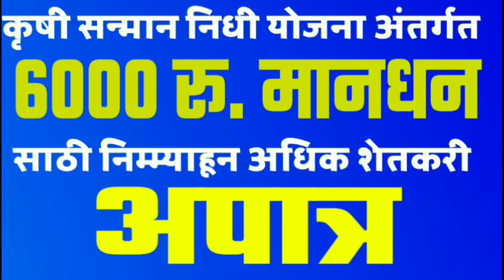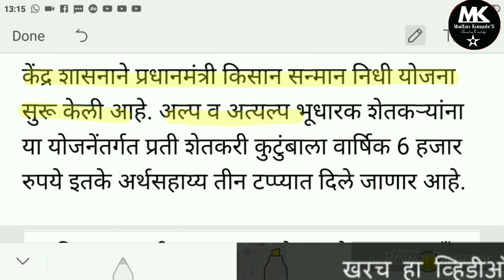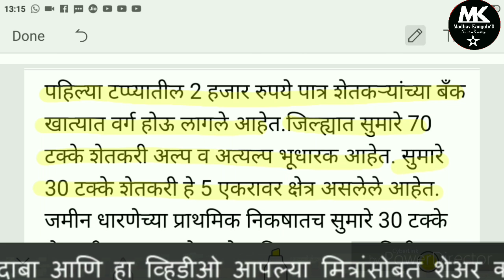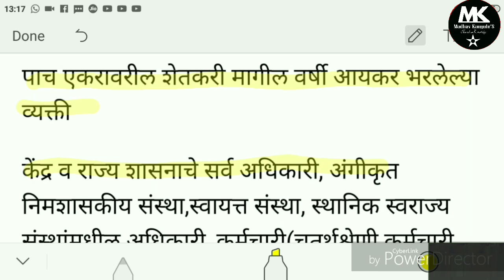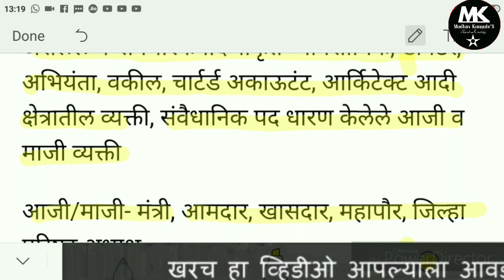कृषी सन्मान योजना आंतर्गत मिळणाऱ्या 6000 रू. साठी निम्म्या पेक्षा जास्त शेतकरी अपात्र...